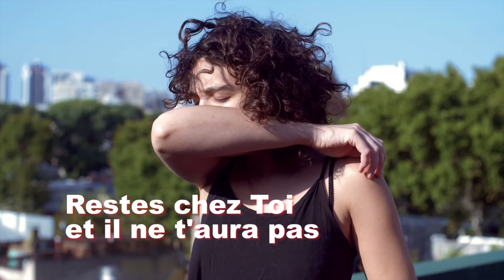Coronavirus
Malheureusement le Covid19 est rentré dans notre vie. Faisons le sortir en respectant les règles de confinement. Sauvons des vies